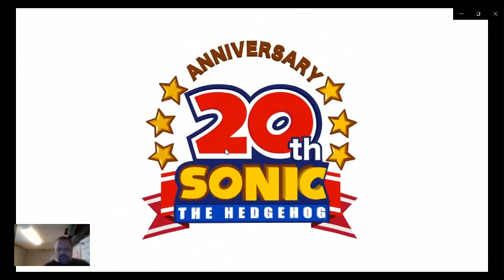Sonic Generations Launch Trailer reaction